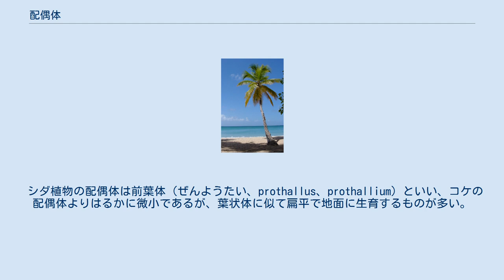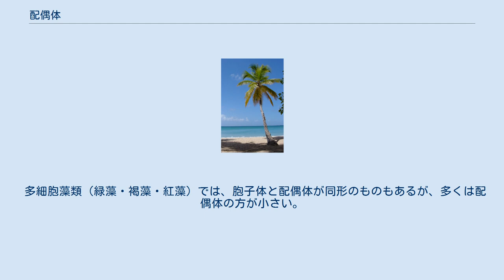配偶体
配偶体（はいぐうたい、gametophyte）とは、世代交代を行う植物、藻類もしくは菌類などで、単相（半数体）、すなわち相同染色体を1組のみ持つ世代もしくは多細胞体をいう。
対義語は胞子体。
 配偶体は細胞分裂により雌性または雄性（あるいは両方）の配偶子を作る。
雌雄両性の配偶子が融合すると複相（二倍体）の接合子ができ、これが細胞分裂を繰り返して多細胞の胞子体を形成する。
成熟した胞子体は減数分裂により胞子を形成し、この半数体の胞子が細胞分裂を繰り返して配偶体を形成する。
 また、配偶子を形成することから、これが有性生殖であるとし、この世代を有性世代と呼ぶこともある。
 コケ植物では、配偶体が普通に見られる植物体（栄養体）である。
初期の配偶体は原糸体（げんしたい）といい、それが発達して茎葉体または葉状体の形をとる。
その上の造卵器と造精器で卵子と精子が形成される。
受精によって胞子体が形成されるが、胞子体は配偶体に寄生して胞子を作るだけである。
 シダ植物の配偶体は前葉体（ぜんようたい、prothallus、prothallium）といい、コケの配偶体よりはるかに微小であるが、葉状体に似て扁平で地面に生育するものが多い。
一般に胞子体（普通見る植物体）が育つと枯れるが、一部の種では長く生き残る。
前葉体は種によって雌雄同体（大部分のシダ植物）または雌雄異体（イワヒバ科や水生シダ）のものがある。
雌雄異体の場合は配偶子としてそれぞれ卵子と精子の一方だけを作る。
そのもとになる胞子にも区別があってそれぞれ大胞子・小胞子という。
種子植物の祖先もこの雌雄異体タイプだったと考えられる。
 種子植物の配偶体は顕微鏡レベルにまで退化し、栄養体である胞子体に寄生する。
雌性配偶体は胚珠内の胚嚢、雄性配偶体は花粉である（またこれらから発生する器官を含めてそれぞれ大配偶体、小配偶体ともいう）。
裸子植物のうち原始的な性質を保つソテツ類およびイチョウでは、小配偶体が胚珠上で成熟して精子を作り、これが卵細胞と融合する。
その他の裸子植物では精子はできず精細胞に退化している。
また裸子植物の胚乳も大配偶体に由来する。
被子植物では花粉は胚珠に到達せず雌蕊の柱頭につき、ここで花粉管を発芽して精核を胚珠まで送り込む（被子植物の胚乳は裸子植物と違い、精核1個と極核2個が融合してできる3倍体である）。
 多細胞藻類（緑藻・褐藻・紅藻）では、胞子体と配偶体が同形のものもあるが、多くは配偶体の方が小さい。